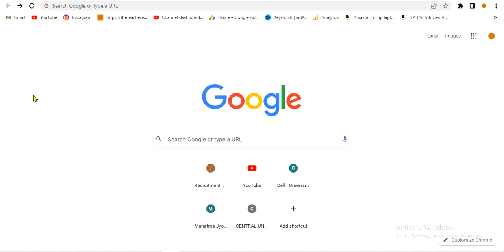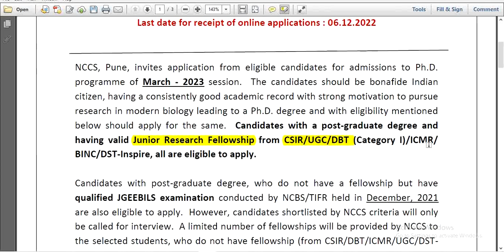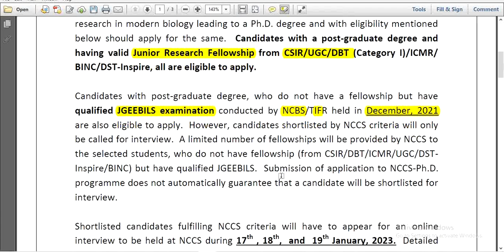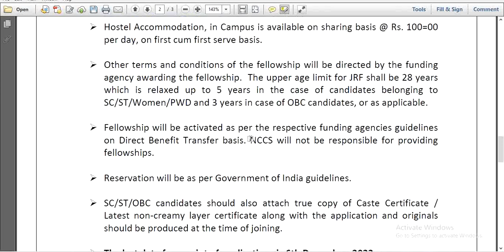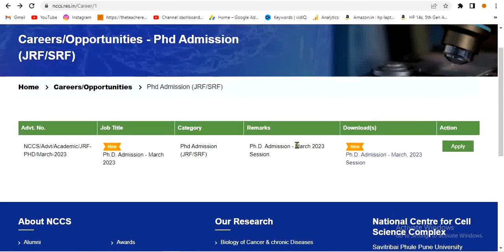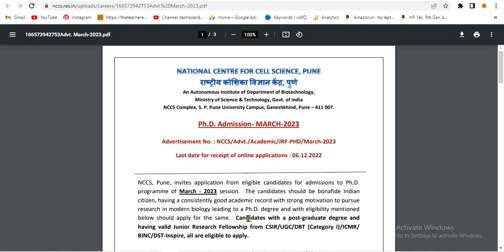phd admission 2023 in govt university | phd admission 2022 | direct admission | fellowship available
phd admission 2023 in govt university | phd admission 2022 | direct admission | fellowship available @theteacherexam

University:  nccs  pune
  Admission notification: nccs pune phd admission 2022-23